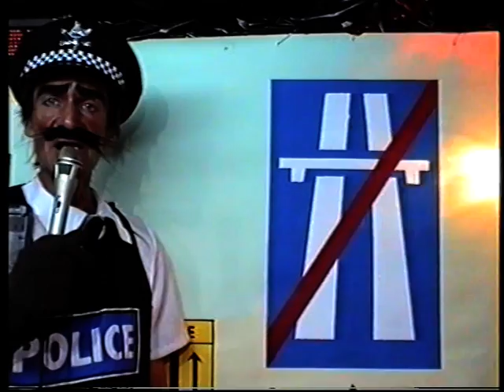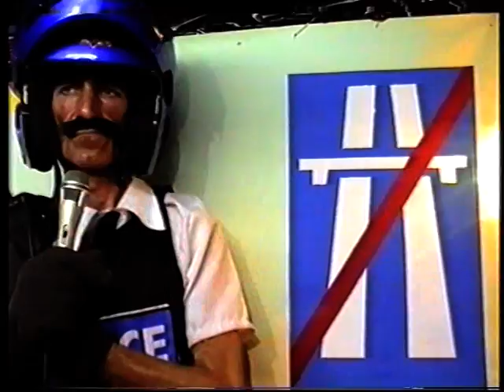philadelphia Freedom song elton john. party Shop costume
Philadelphia Freedom elton john. Motorway Cops party costume and many other songs.